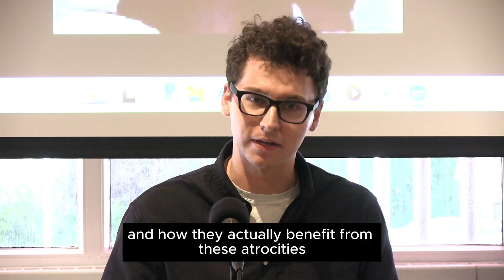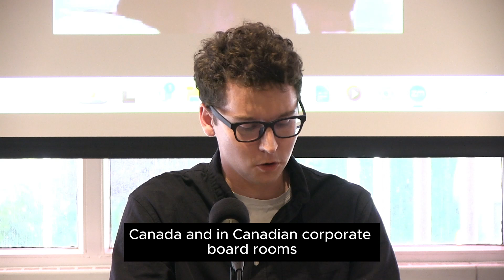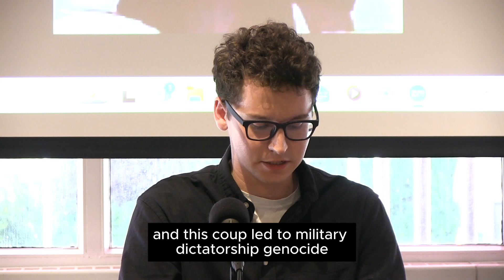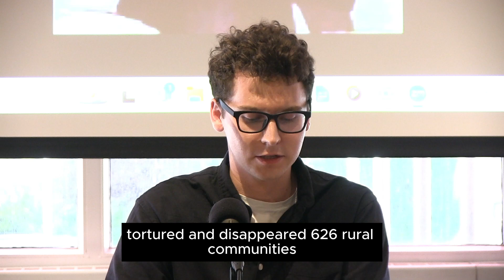Canada undermines democracy around the world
When we consider what Canada has done to undermine democratic governments around the world, it has no right to complain about foreign political interference, says Owen Schalk, co-author with Yves Engler, of "Canada's Long Fight Against Democracy."

Schalk was speaking at a public forum hosted by Peace Alliance Winnipeg on June 20, 2024, at the University of Winnipeg.